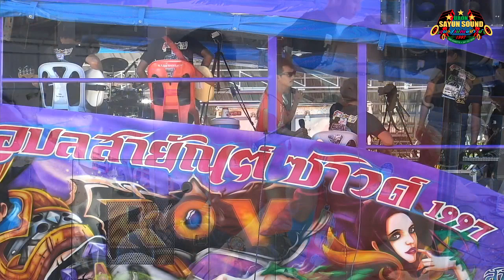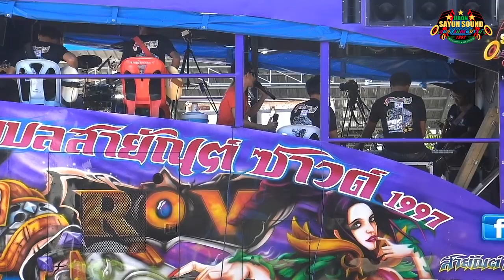ศาลาคนเมา - นุจรี บุญฑริก ( อุบลสายัณต์ซาวด์ คันที่2) มิตรภาพการดนตรี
ศาลาคนเมา - นุจรี บุญฑริก (อุบลสายัณต์ซาวด์ คันที่ 2 )
ดนตรี: มิตรภาพการดนตรี
สนใจติดต่อการแสดง/รถแห่ : 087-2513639